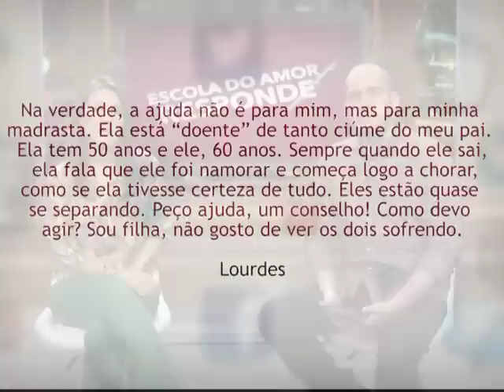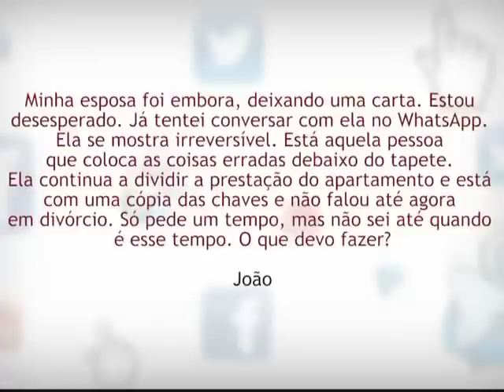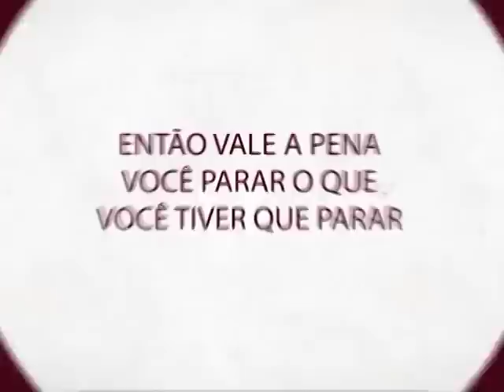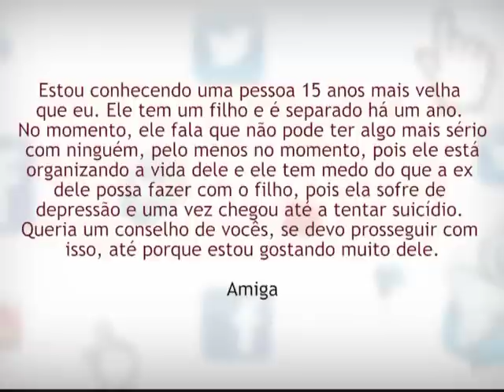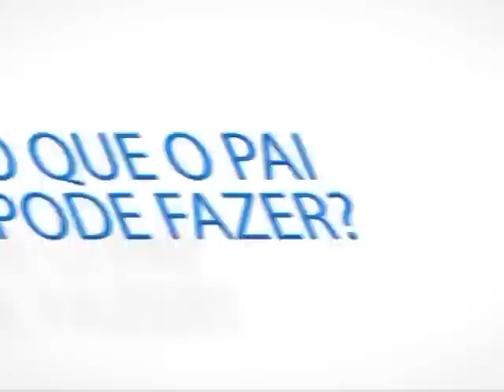Escola do Amor Responde - 03/10/2015